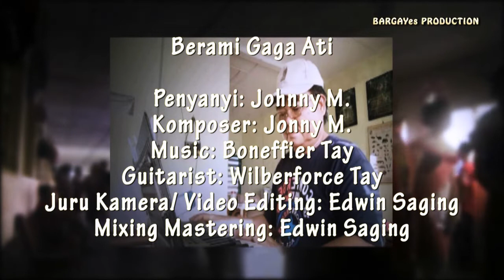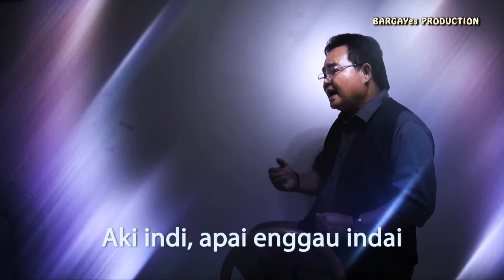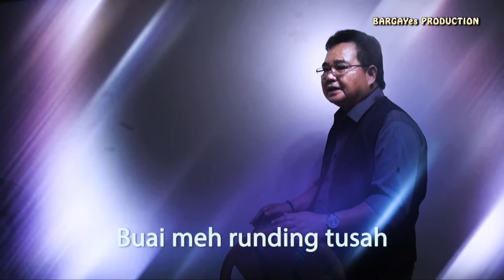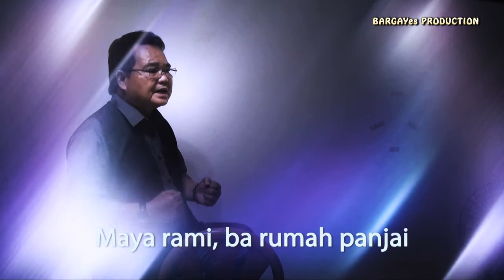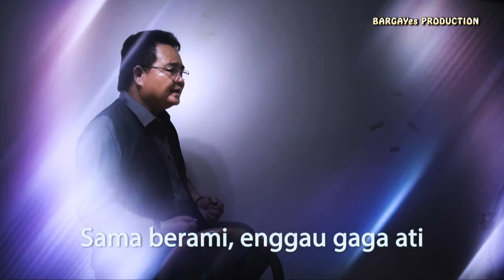Berami Gaga Ati - Jonie M